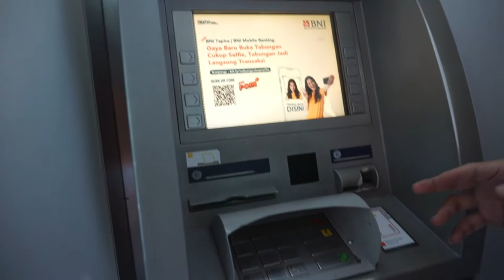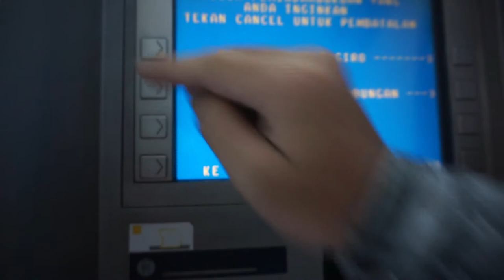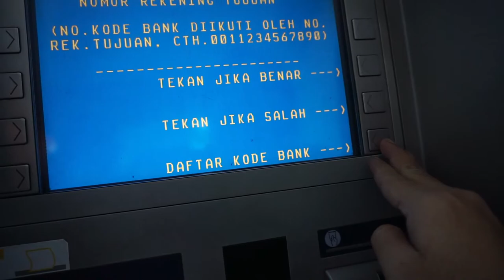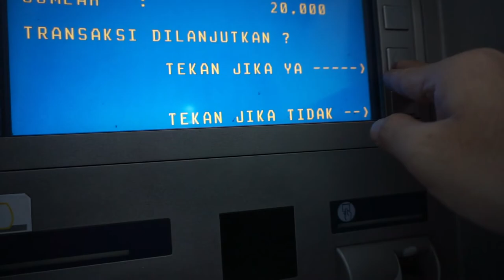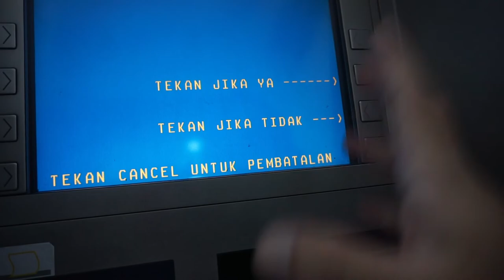Cara Transfer BNI Ke BSI Lewat ATM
Cara transfer uang dari bank BNI ke bank BSI (Bank Syariah Indonesia) lewat mesin ATM bisa dilakukan dengan sangat mudah asalkan kalian paham tentang teknik sekaligus prosedur memasukan kode bank BSInya.

Disisi lainnya, untuk melakukan transfer dari bank BNI ke Bank Syariah Indonesia ini juga tidak gratis meskipun diakui prosedur ini sendiri lebih mudah dilakukan lantaran kalian bisa menghemat waktu pergi ke bank.

Agar melengkapi video kami sebelumnya tentang cara transfer uang dari Bank Syariah Indonesia ke bank BNI selengkapnya cek disini pada kesempatan kali ini kami membagikan kesebalikannya.

Semoga saja konten yang dihadirkan oleh RadarEdukasi ini bisa memberikan wawasan serta menambah pengetahuan mendalam. Oh iya, playlist tentang perbankan bisa kalian simak disini ya